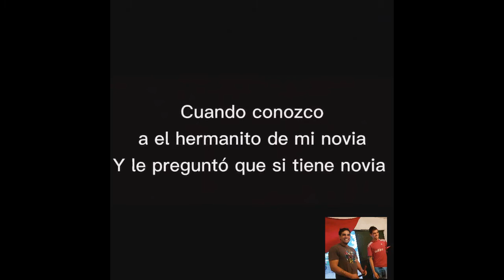MI AMIGO Por que das todo pata ´´YO CON MI NOKIA´´